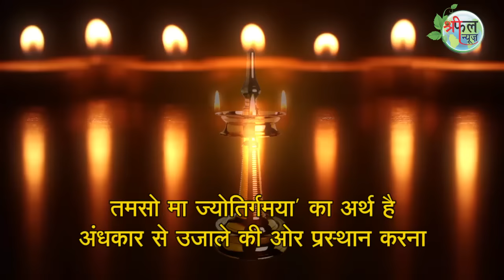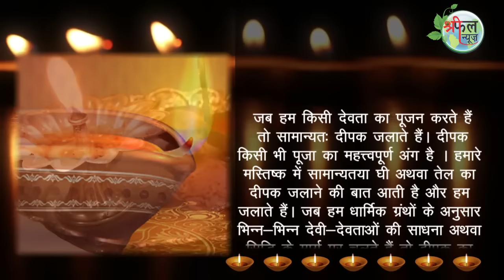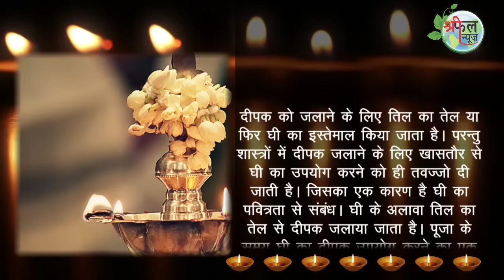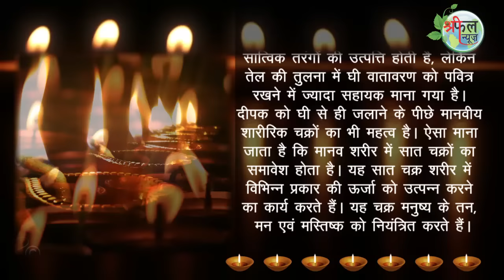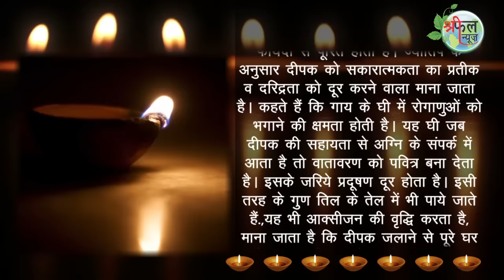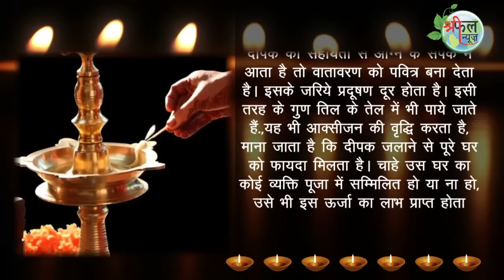shreephal news@ Dipawali par kon sa or kesa dipak lagane se bimari dur hoti hai ?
Dipawali par kon sa or kesa dipak lagane se  bimari dur hoti hai ?